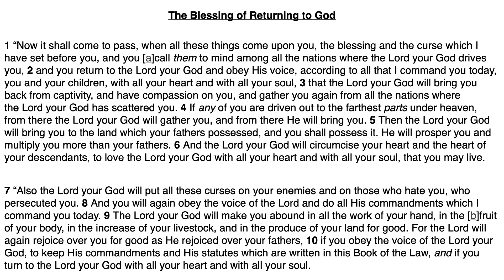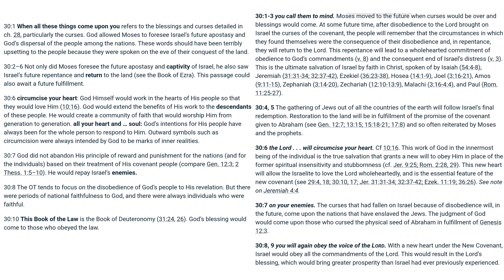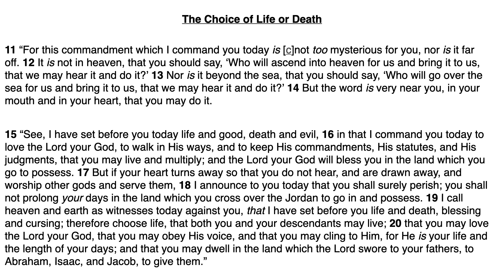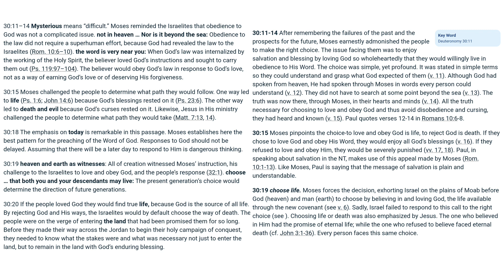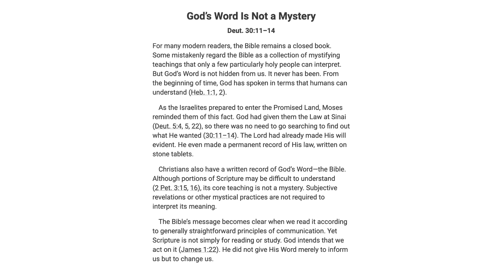Deuteronomy 30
Short Bible Study